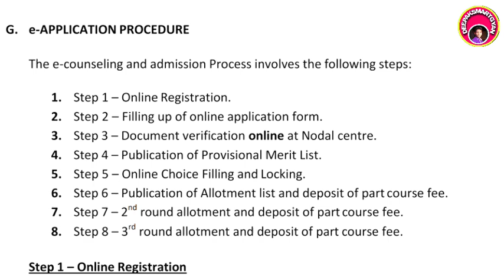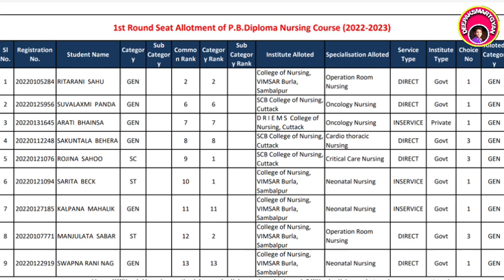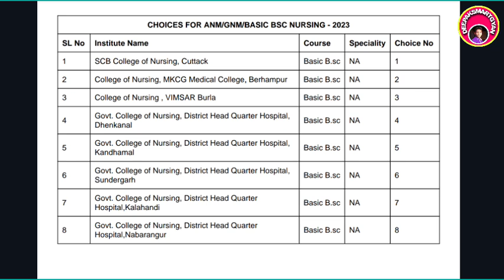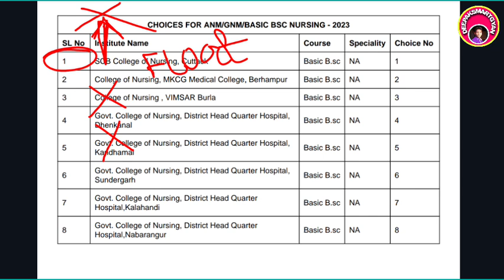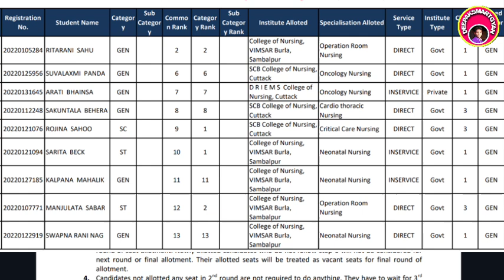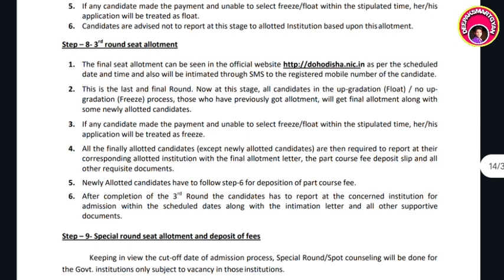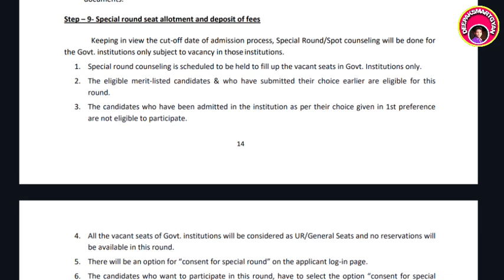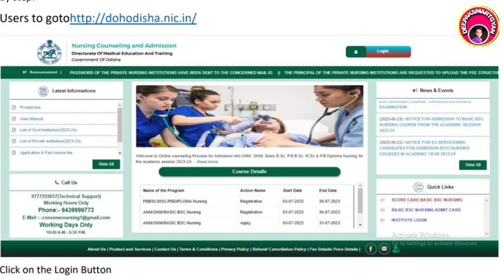ନର୍ସିଂ ଆଡ଼ମିଶନ E COUNCILING? 1st,2nd,3rd Allotement,Freeze/Float Option/ Nursing admission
Thanks

Deepaksmartgyan
Deepak smart gyan
Bscnursing vacancy
Anm,GNM,bsc vacancy

ନର୍ସିଂ ଆଡ଼ମିଶନ E COUNCILING 23/24 1st,2nd,3rd Allotement,Freeze/Float Option/ Nursing admission
odisha Nursing Admission 1st Allotement
Nursing 1st selection